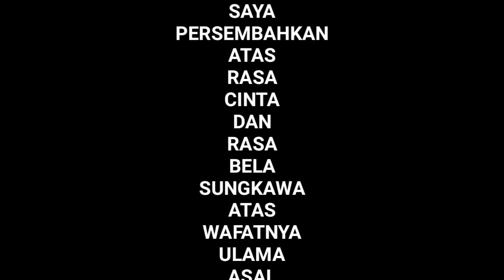MADIHIN WAFATNYA ABAH GURU ZUHDI - KH. AHMAD ZUHDIANNOOR (2 MEI 2020)